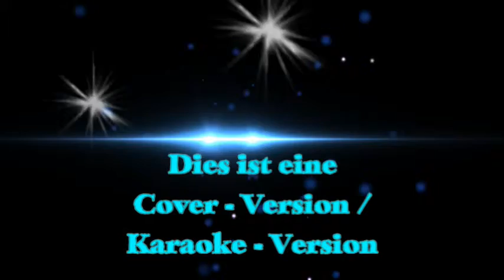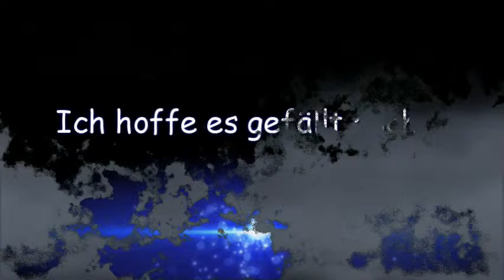Jonny B Goode - Chuck Berry - performed by gr8-2-c-u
Jonny B Goode - Original: Chuck Berry -